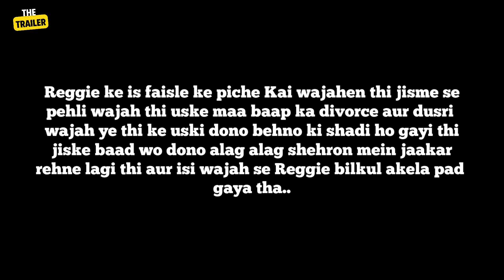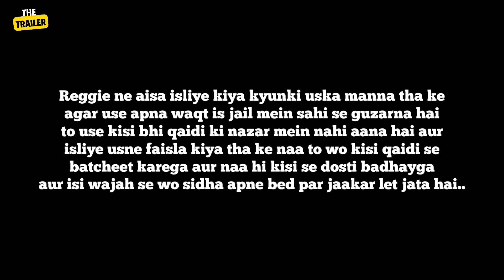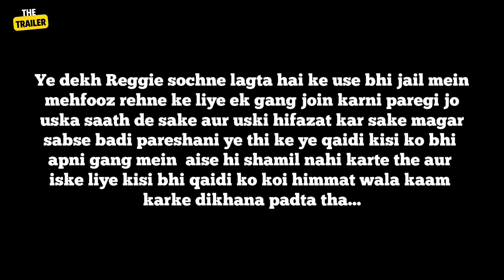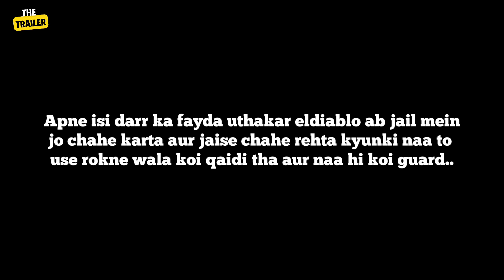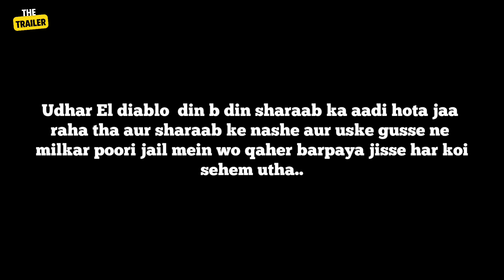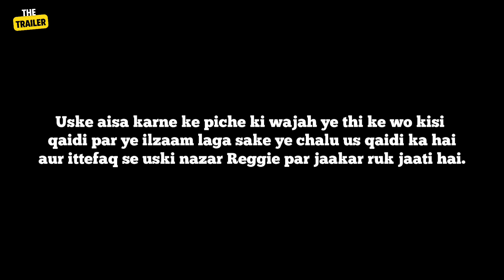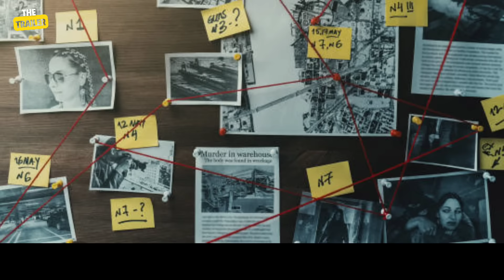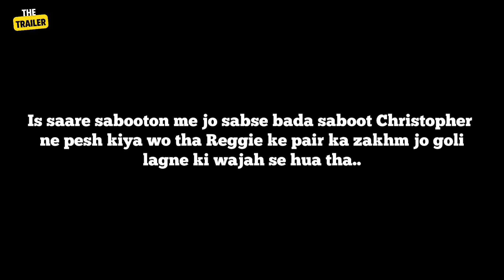MOST EVIL PRISONER |19 साल का क़ैदी जिससे CALIFORNIA JAIL के हर क़ैदी की रूह कांपती थी | SHOCKING END